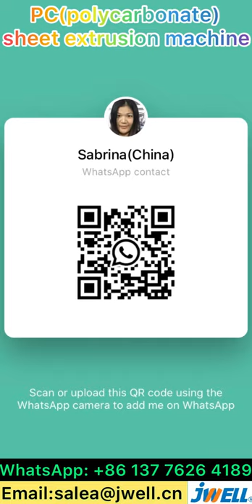PC(polycarbonate) sheet extrusion machine 8———0086 137 7626 4189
PC(polycarbonate) sheet extrusion machine, environmental board,
Contact Sabrina for details: